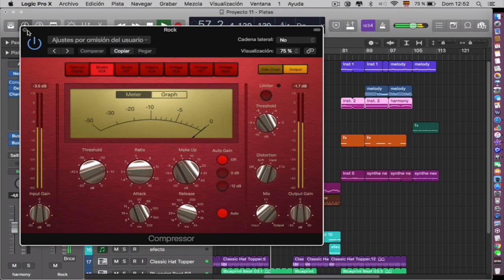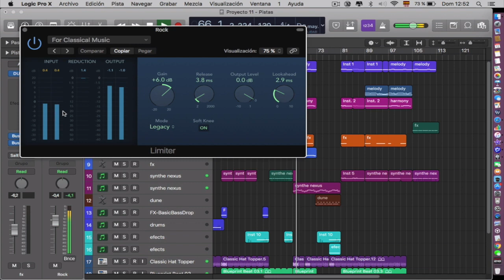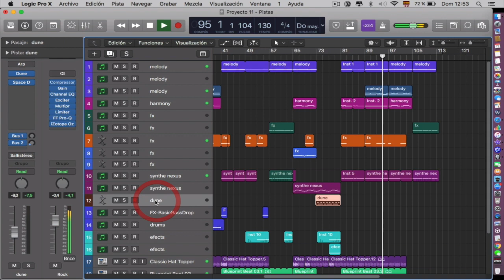LOGIC PRO X PROYECT Power of changes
Vídeo sobre: muster video